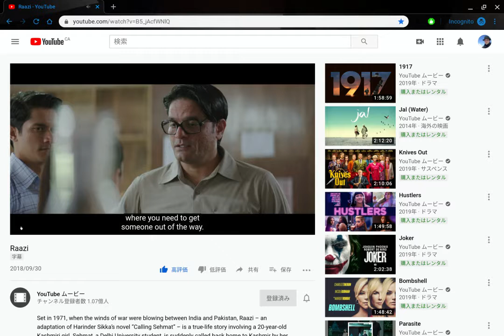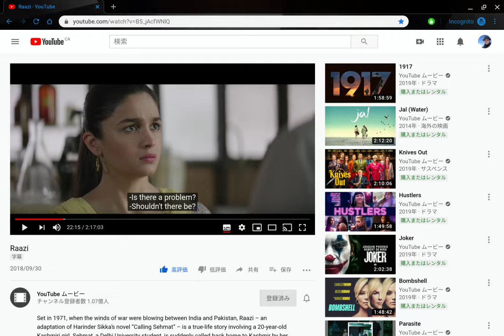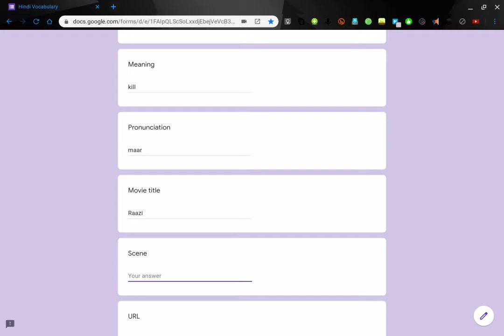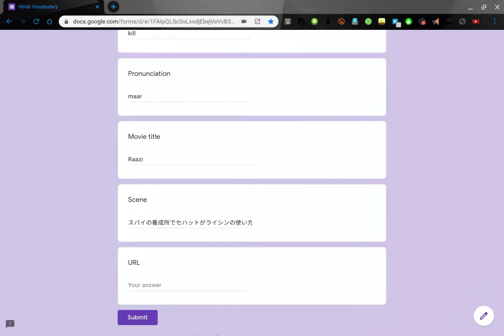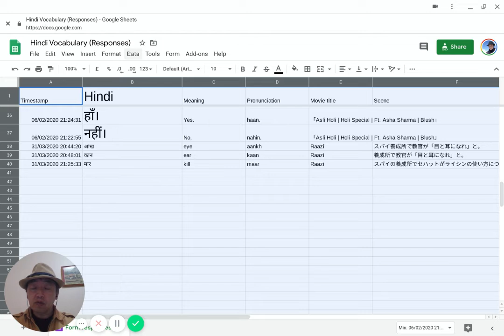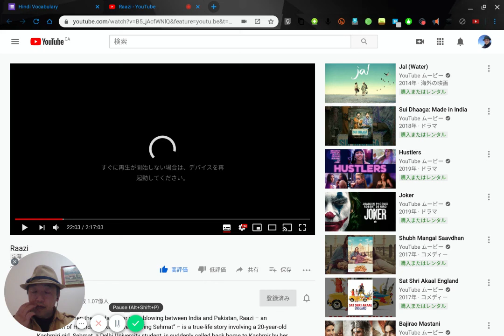むらログ 「最近のヒンディー語勉強方法」